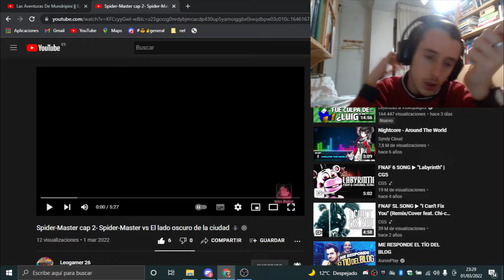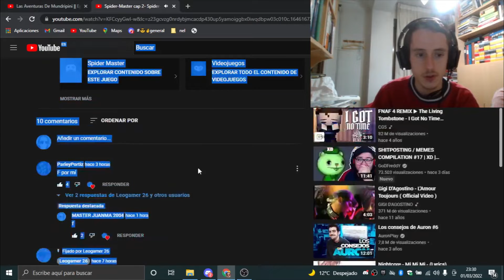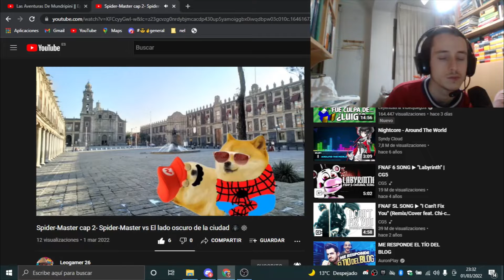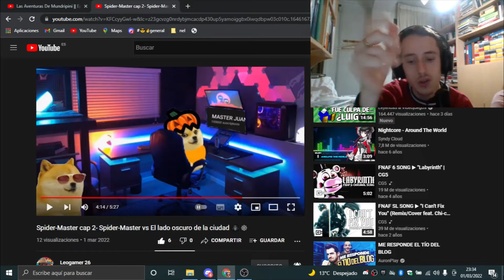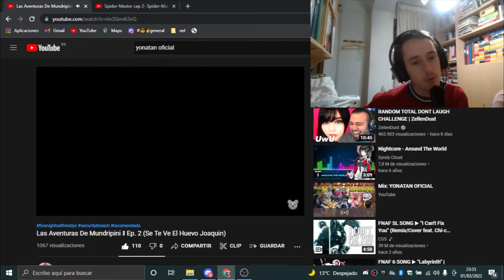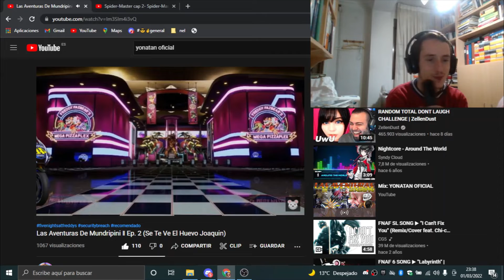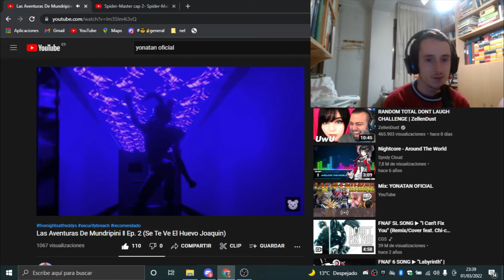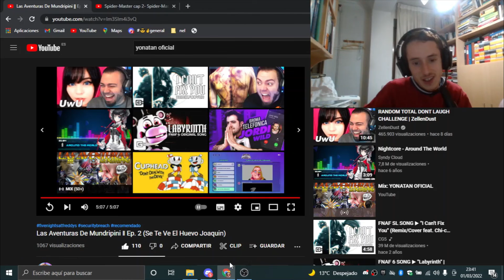MARTES de reacciones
REDES:
facebook: lo uso pa juegos xd